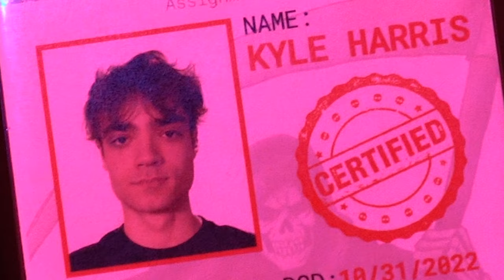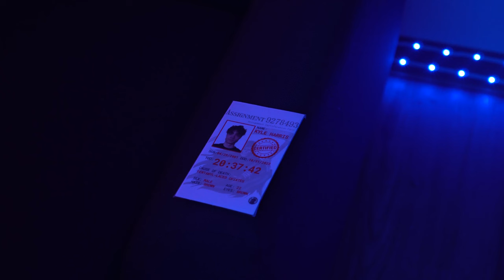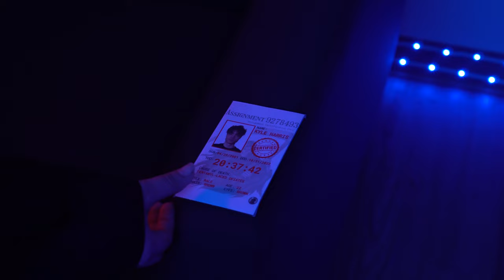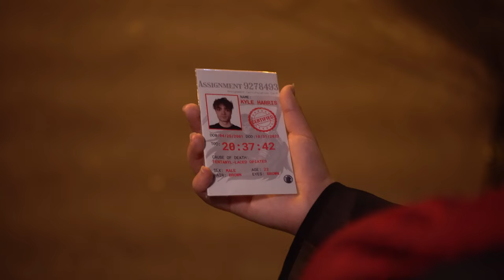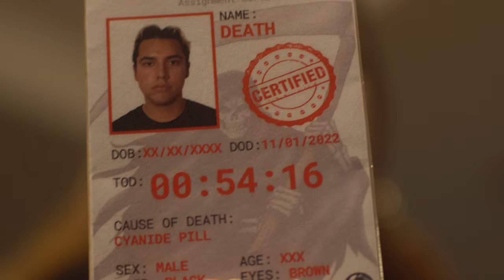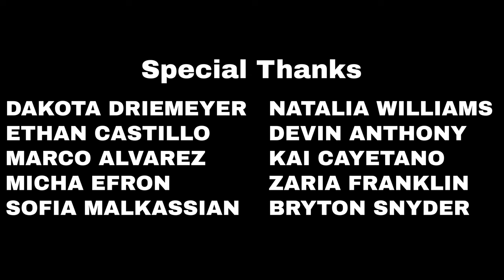Over Death | mlm fantasy short film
When Death meets love.
An agent of death finds himself smitten with a drug-addicted college student he must kill.

Written by Alannah Fredericks
Directed by Safiya Nicol
Produced by Santiago Osuna and Xavier Davis
Starring Carlos Anguiano and Pedro Coelho

A sal. producion made in association with PAREA! Pictures